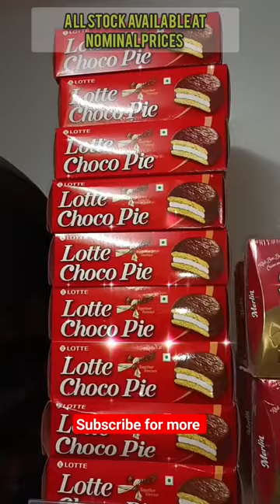kinder Joy Jar with surprise gift inside#shorts#reels